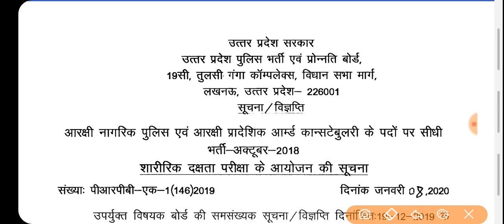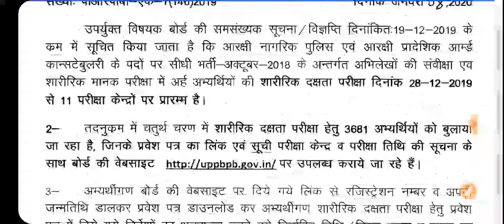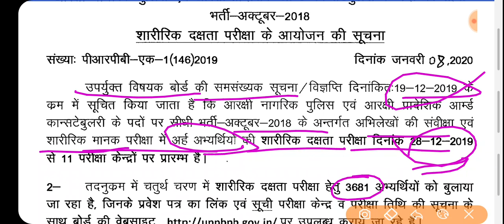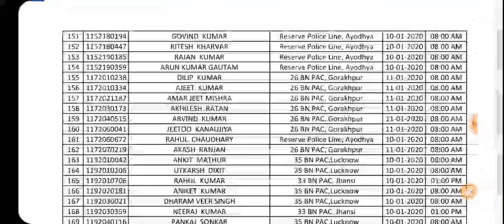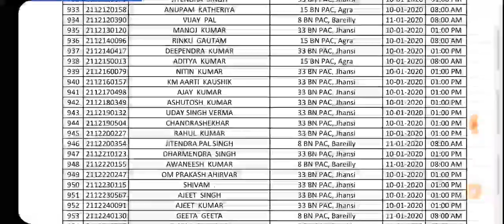Up police 49568 running live // new update